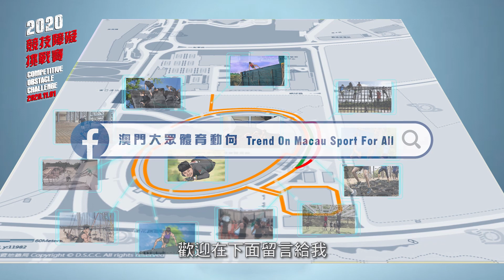【體育局】2020競技障礙挑戰賽闖關攻略第四集